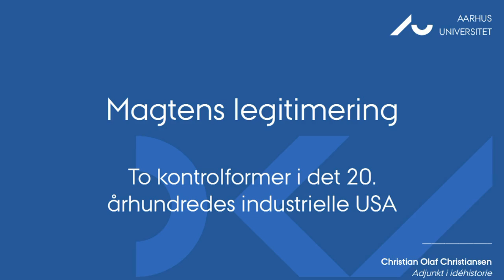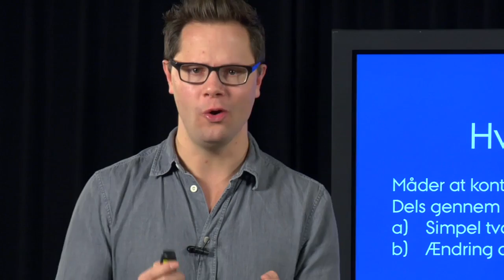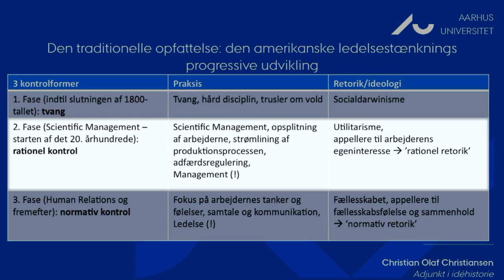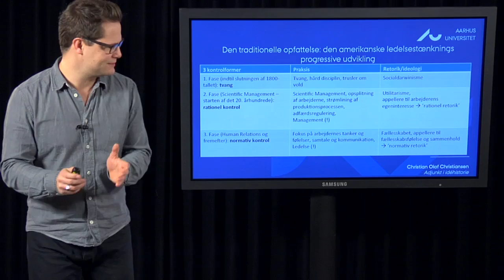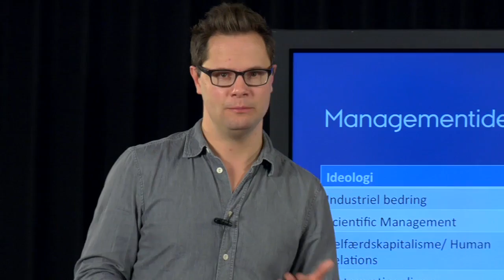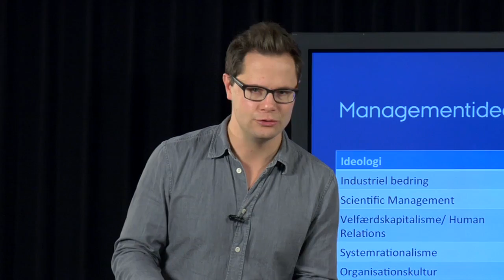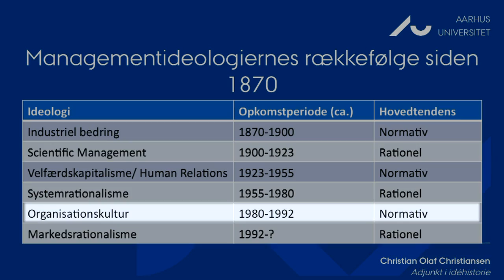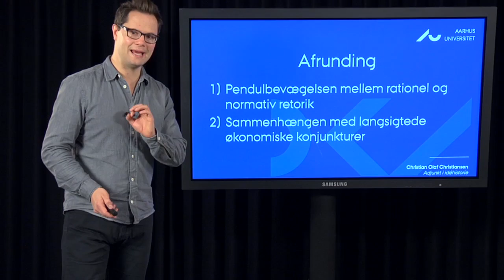Magtens legitimering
Mens det moderne samfund oprindeligt hylder ideer om lighed, frihed, og broderskab, bevægede den moderne storindustri og industrisamfundet sig i modsat retning. Industrisamfundet er kendetegnet ved stor ulighed i magt og i økonomiske ressourcer. Spørgsmålet er så, som den Amerikanske sociolog Reinhard Bendix formulerede det i 1956, hvorfor de mange vil adlyde de få, og hvordan de få vil begrunde deres store magt sammenlignet med de mange. I lang tid blev det antaget at ledelsens magt over arbejderne i det moderne industrialiserede USA havde bevæget sig fra fysisk tvang og magtanvendelse, over en rationalisering af arbejdsprocessen begrundet i økonomisk vækst, til endelig en form for 'normativ kontrol', der handler om at influere arbejdernes identitet, tanker, følelser, og sociale behov. Men i 1992 udgav organisationsteoretikerne Stephen Barley og Gideon Kunda en opsigtsvækkende artikel, der hævdede at magtens form og legitimitet snarere havde penduleret mellem 'rationel kontrol' og 'normativ kontrol'. Det industrielle herredømme fastholdes gennem enten 'rationel kontrol' (rationalisering af arbejdsprocesser, fokus på individuel økonomisk fortjeneste, og samlet økonomisk vækst), eller 'normativ kontrol' (fokus på arbejdernes identitet, følelser, og behov for fællesskab).